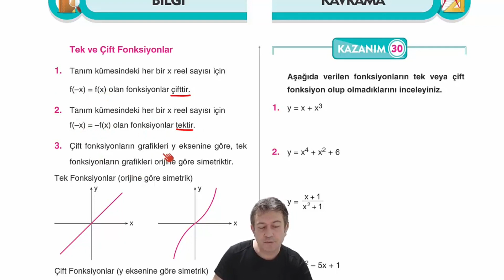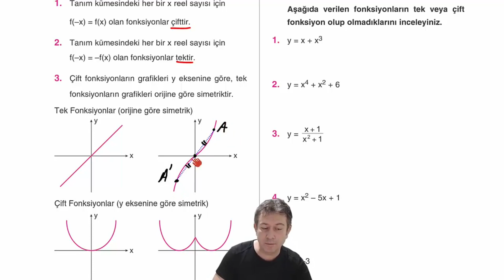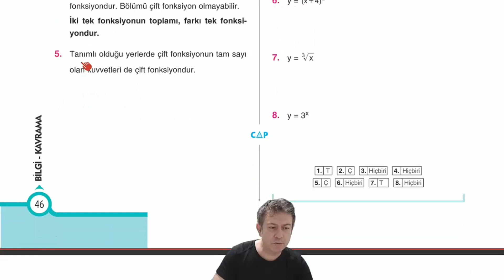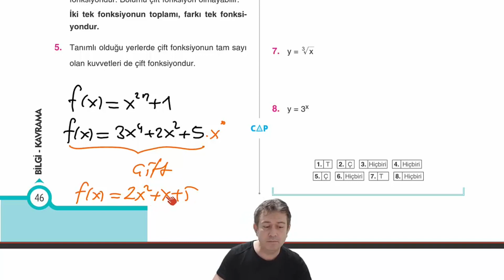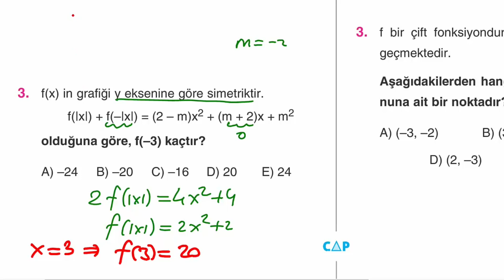Çap Yayınları - AL - 11.Sınıf Matematik 3.Fasikülü - Sayfa 46-48